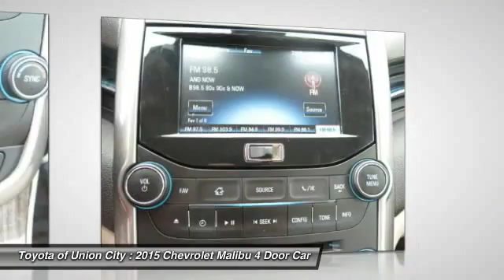2015 Chevrolet Malibu Union City GA T3731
2015 Chevrolet Malibu LT

You'll love this 2015 Chevrolet Malibu. This is a 4 door car you'll want to take home. With 31329 miles, it features Automatic transmission and an exterior color of Butte Red Metallic. Call and get in touch with Toyota of Union City directly, and be the first to open the 4 door car door today!